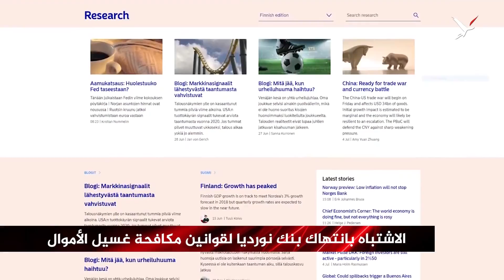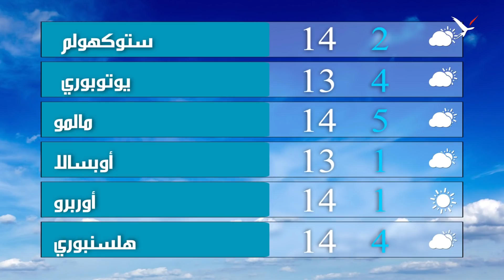مصلحة الهجرة توقف ترحيل طفل في السادسة من عمره إلى بلاده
أخبار الكومبس: لا جديد لدى لوفين في موضع تشكيل الحكومة حتى الآن ومصلحة الهجرة توقف ترحيل طفل في السادسة من عمره إلى بلاده